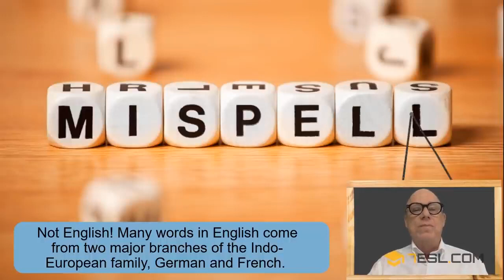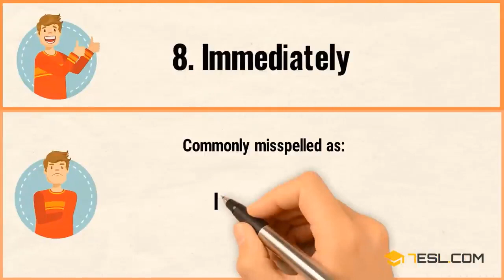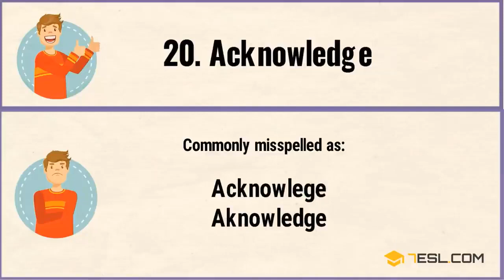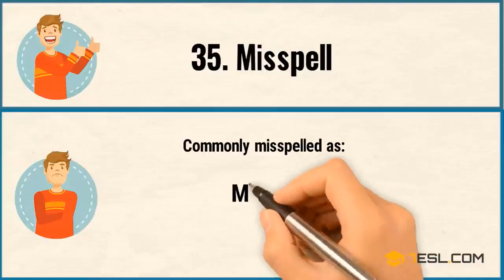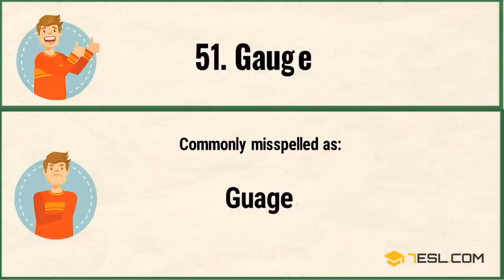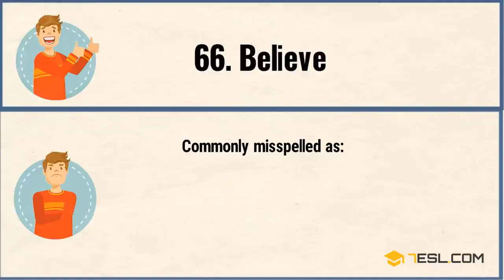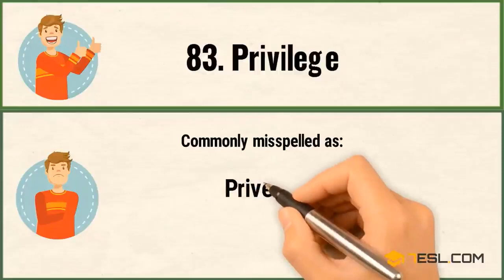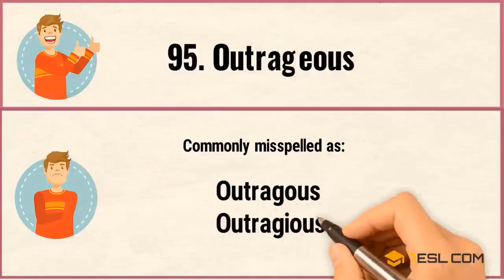Two minute stories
aziz Mughal Two minute stories